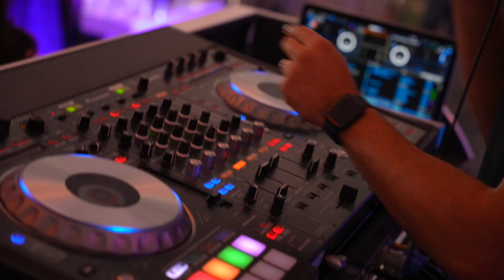Big Nav Events at Ascot